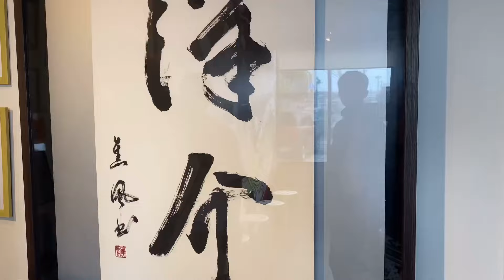[飯テロ][らーめん]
美味しいので是非食べてみて下さい！

おすすめのお店です！